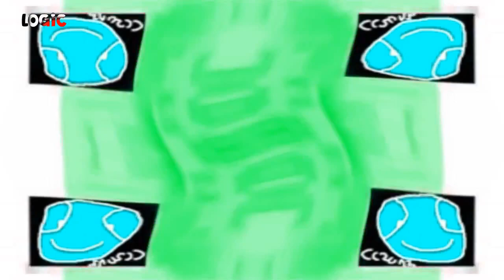I Accidentally ABC Sunday Night Movie Effects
This I Accidentally X source was made by Gecile2000, but it could be better... I will remake it as soon as possible...

Logic has been and he's always here on this channel!